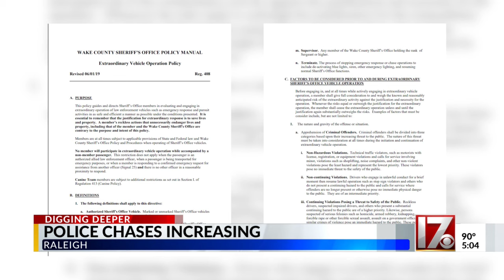NC high-speed chases more than doubling since 2019